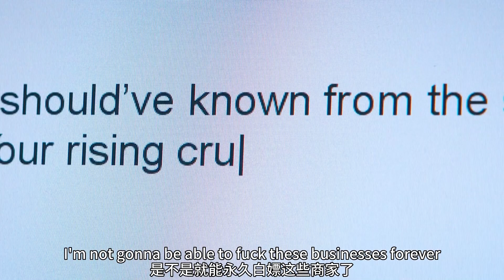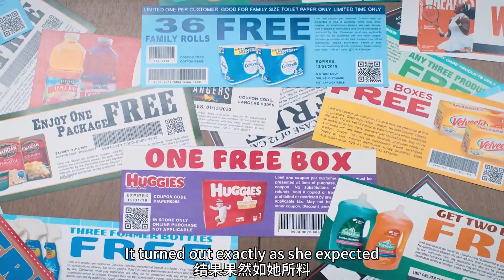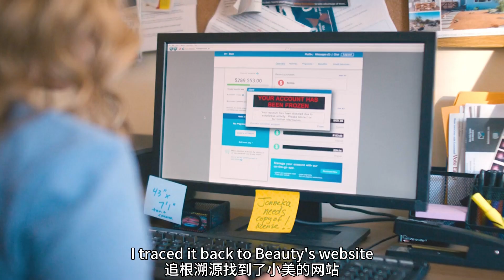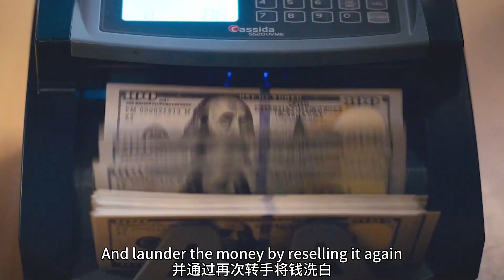女人靠倒卖优惠券成千万富翁